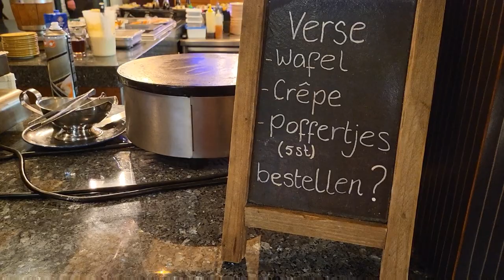Year-end party in Eten and Fusion, The Netherlands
Just a couple of hours, we -Vietnamese will say goodbye to 2022 (Lunar calendar). My family goes to have a dinner in a Chinese restaurant,  one of the biggest restaurant in our district.